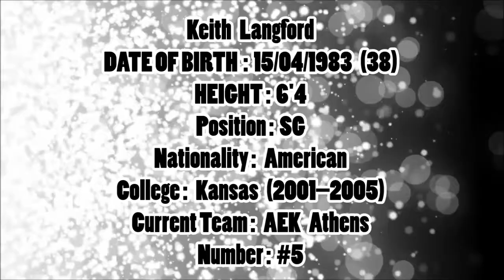Keith Langford ● 2020/21 Best Clutch Highlights ● AEK Athens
Keith Langford G  #5

Current Team: AEK Athens

Born: Sep 15, 1983 (37 years old)

Birthplace/Hometown: Fort Worth, Texas